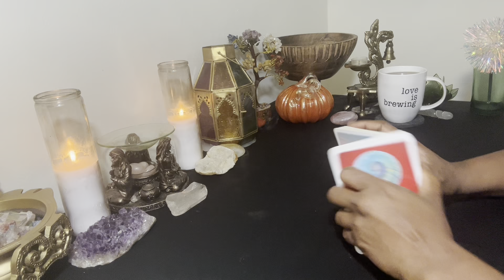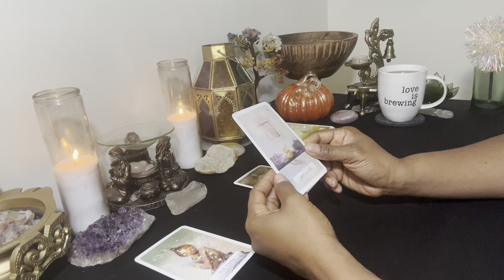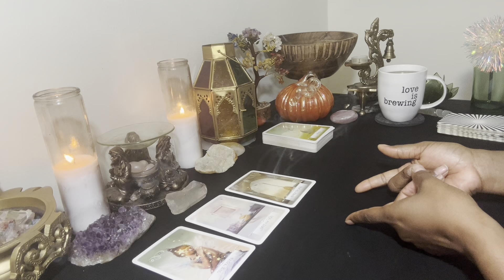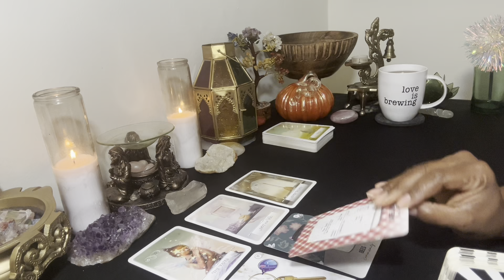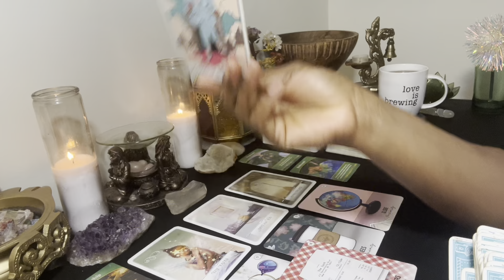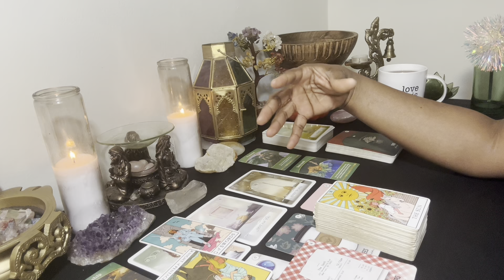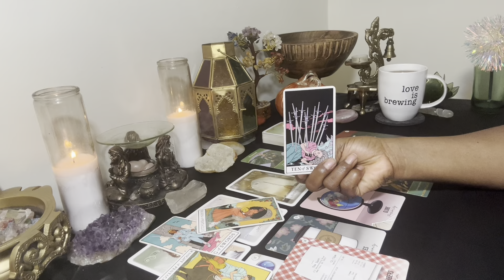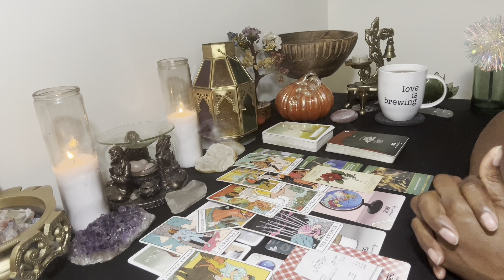♍️VIRGO || YOU FOUND THIS VIDEO FOR A REASON virgo YOU’RE MEANT TO TAKE SOMETHING FROM THIS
WELCOME!

🎁WIN A FREE PERSONAL READING - TO ENTER TO WIN YOU MUST DO ALL THREE PROMPTS BELOW:

1️⃣ MAIL A POSTCARD WITH YOUR PERSONAL INFORMATION & QUESTIONS TO RAPTUROUS HOUSE @ Post Office Box 601, Carencro, LA.

2️⃣ JOIN RAPTUROUS HOUSE MAILING LIST @ and

3️⃣POST THIS EMOJIE WITH YOUR FIRST NAME IN THE COMMENTS AREA OF THIS VIDEO: 🎟️

💐F A Q - ABOUT YOUR READER, TONYA:
      🌝Sun - Virgo
      🌛Moon - Taurus
      🙌🏾 Rising - Sagittarius
      💫Mercury - Libra
      ❤️ Venus - Leo

          1. Tarot does not dictate your actions, you do.
          2. Tarot is not about the absence of willpower; tarot is the proof of it.
          3. Take what is yours, leave what is NOT.
          4. Time and energy are fluid, flip and switch it as you see fit.
          5. If it doesn't resonate, check out another video.
          6. Please be mindful of your comments - NOT everything is about YOU.